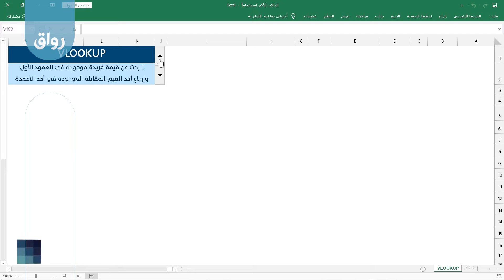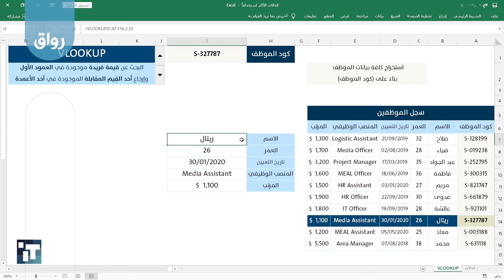رواق إكسل لكل العرب ( المساق التأسيسي ) - 4 - 21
دالة VLOOKUP (الجزء الأول)